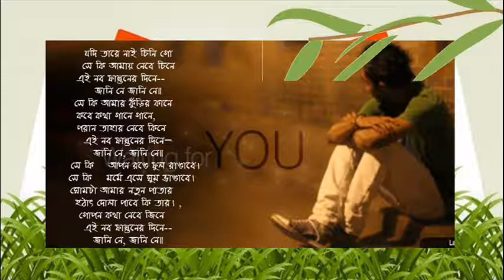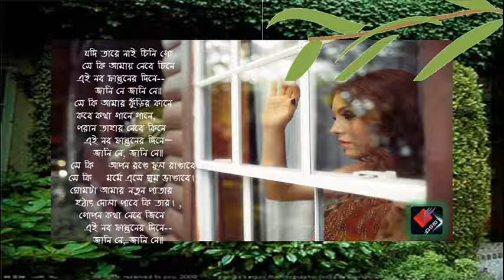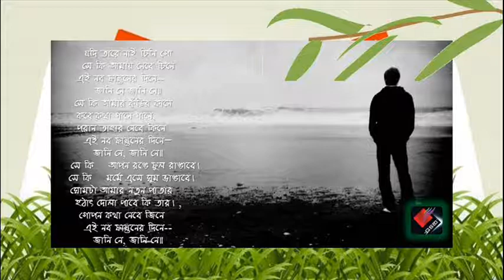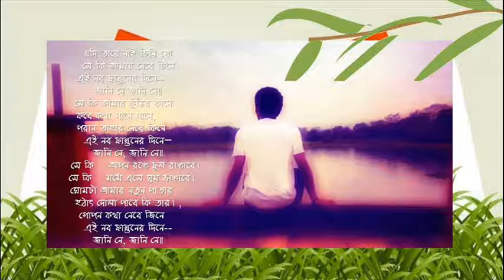Jodi Tare Nai Chini Go - Amrita Sarkar & Kumar Ghosh Roy